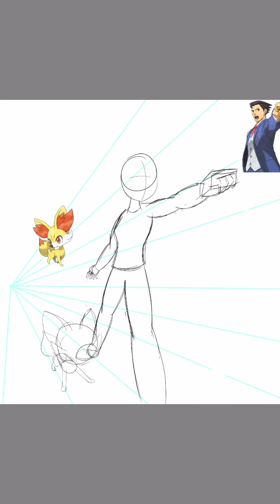6 Hours of Drawing Shown in 8 Different Stages (Pokemon Fanart)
✅I also use Reddit so you can check my posts there as well: